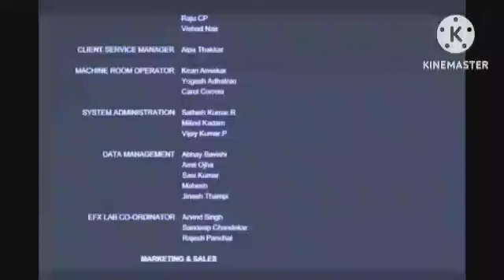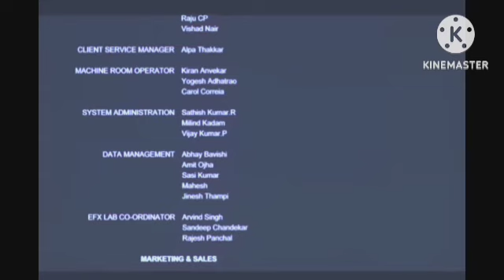War Review Explained & Facts | Hrithik Roshan | Tiger Shroff | Vaani Kapoor | Ashutosh Rana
This is not a Movie. I have discussed War Movie facts, Satellite & OTT Details, Preproduction-Post Production & Filming Details, Budget & Worldwide Lifetime Box-Office Collection Details, deep story analysis & Explanation